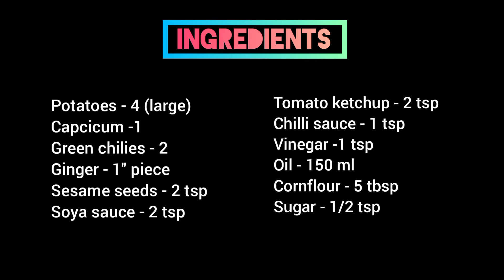Honey Chilli Potato || Quick Recipe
Honey Chilli Potato